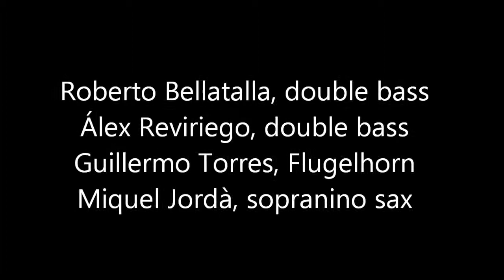Miquel Jordá, Guillermo Torres, Roberto Bellatalla, Álex Reviriego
Miquel Jordá, Guillermo Torres, Roberto Bellatalla, Álex Reviriego at free improvisation at 23 Robadors BCN 19/3/2015